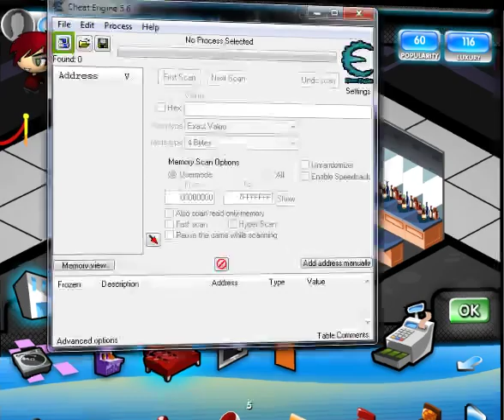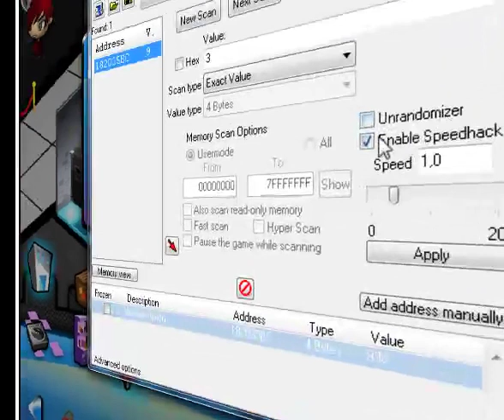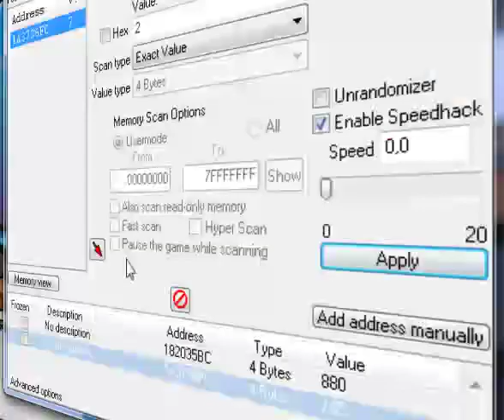nightclub city coins v2